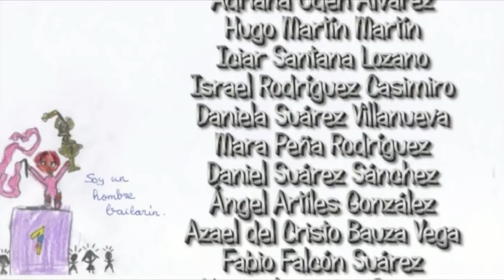Nosotr@s lo tenemos claro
CEIP Amelia Vega de Monzón
Primaria

SINOPSIS: Los niñ@s del colegio tienen claro muchas cosas, pero esto especialmente. Quieren mostrar sus ideas y creencias al respecto y esperan que las tuyas vayan por el mismo camino. Si no es así, desean que aprendan de ell@s. Porque ell@s desde ya, lo tienen claro.